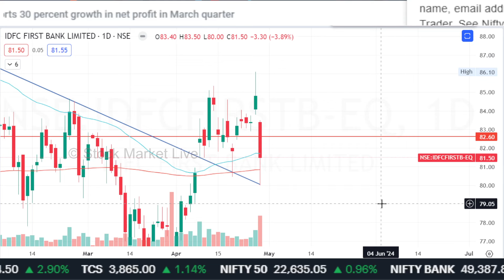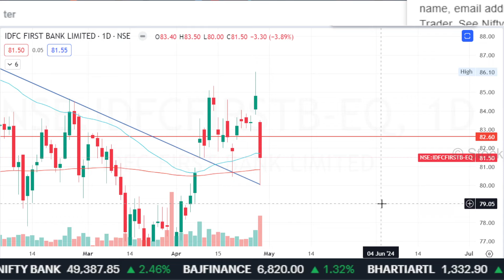IDFC First bank latest news,buy or not,idfc first bank stock analysis,idfc first bank news,target,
idfc first bank results q4 2024

1. आप भी बने इंटेलिजेंट इन्वेस्टर
2. The Intelligent Investor (English)